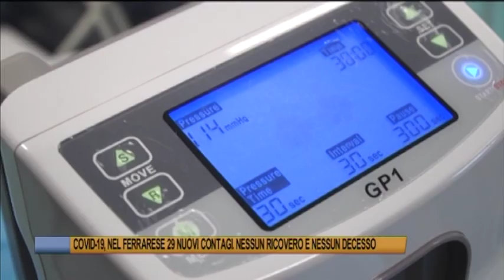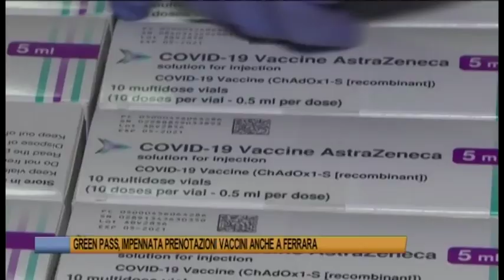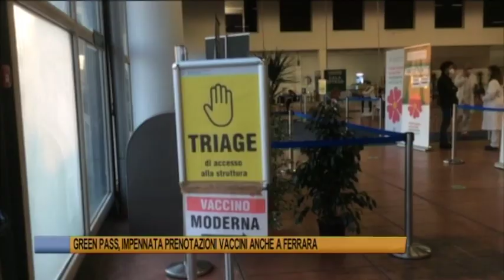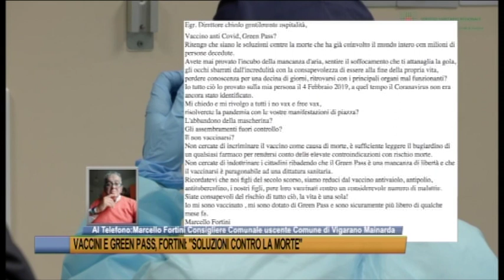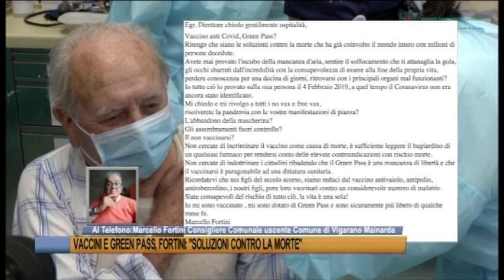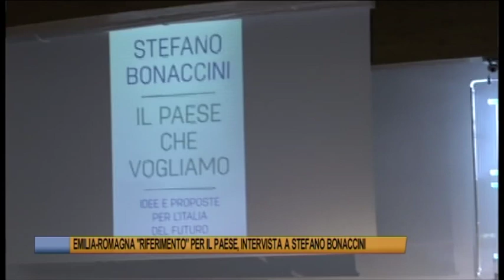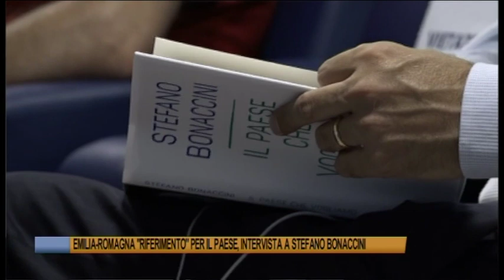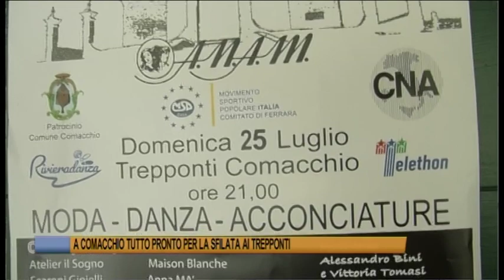Telegiornale di Ferrara del 24 luglio 2021 Edizione delle 19,30